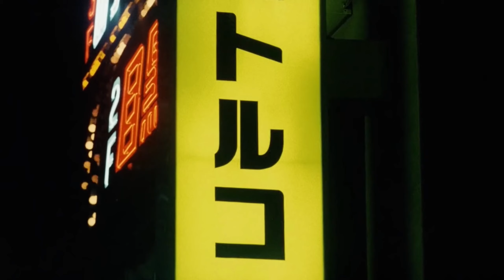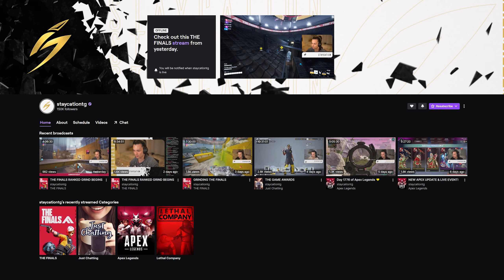THE FINALS SEASON 2 EXPLAINED! (Full Theory Breakdown)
THE FINALS Season 2 is nearly upon us, here's our theory on what we think will happen!